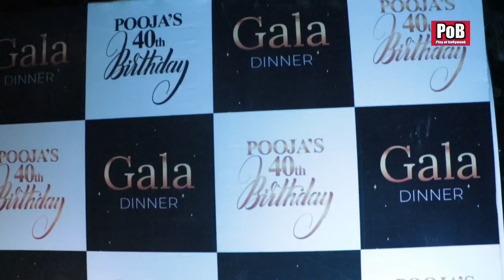PoojaJambotkar celebrates her 40th birthday| Brinda Parekh, RJ Rishi Kapoor, Met Gala Theme